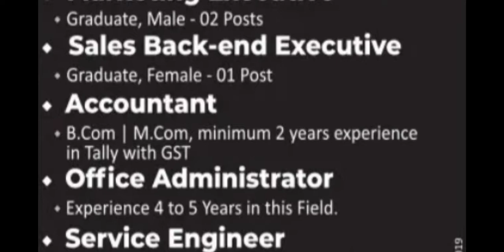MEDICO SCIENTIFIC SERVICE CENTRE SRINAGAR || JOBS